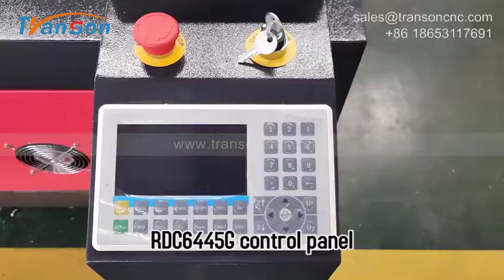Transon CNC Equipment | TS1530 CO2 Laser Cutting Machine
Cutting and Engraivng Solutions of  Wood, MDF, Acrylic, Cloth, Leather, Double color sheet, Other nonmetal materials. Fast Speed, Smooth Cutting Effect, High Efficiency.